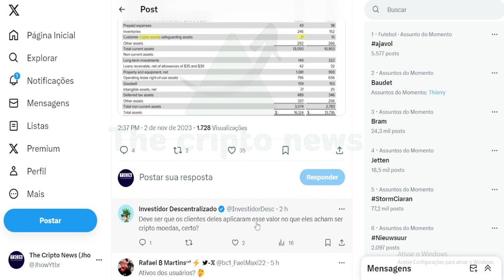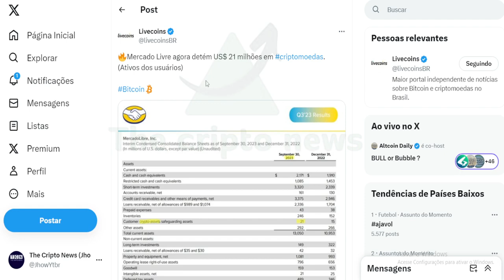MERCADO LIVRE COM MILHOES DE DOLARES EM CRYPTO !!